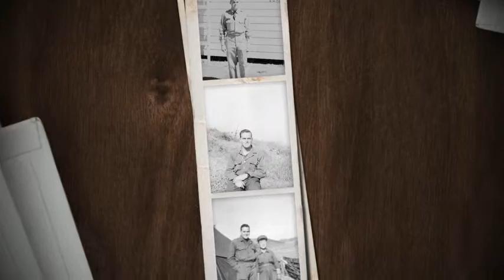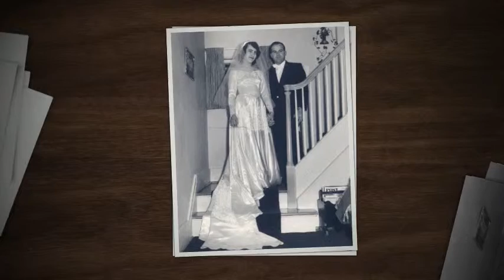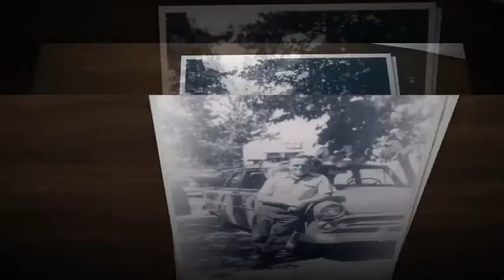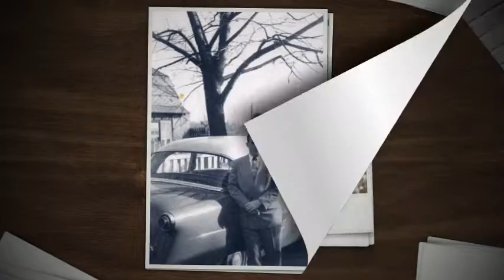Robert James Rutan's Video Tribute, Proshow Web SlideShow